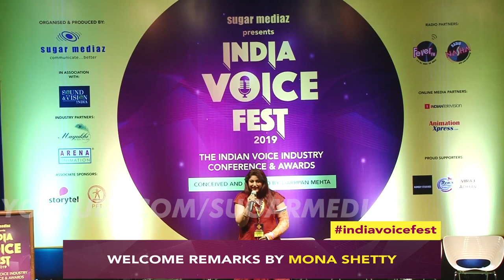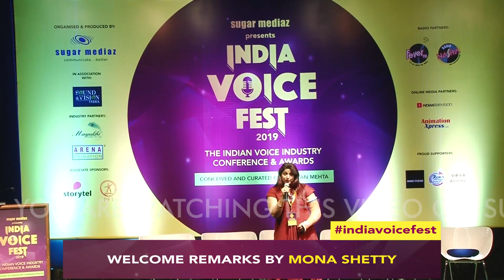Voice Industry pioneer, Mona Shetty, at India Voice Fest 2019!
Ace Voice artiste and head of India's leading content localization company, Sound & Vision India, Mona Shetty shares her views on India Voice Fest, the Voice Industry platform!

Attended by more than 750 delegates, India Voice Fest 2019 is the second edition of India's first and only Voice Industry conference and awards event!

Organized and produced by Sugar Mediaz
Conceived and curated by Darrpan Mehta

1st December 2019 at the iconic Rangsharda Auditorium in Mumbai!